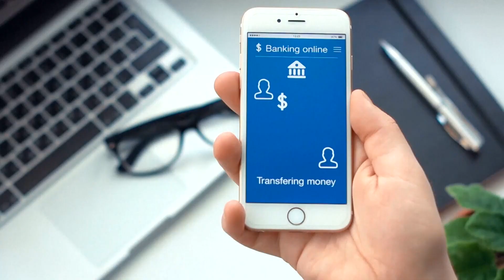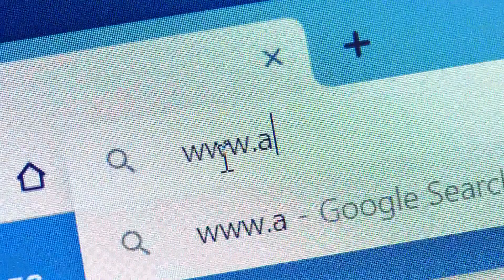How to avoid Black Friday shopping scams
3News' Austin Love is telling shoppers how to stay safe while shopping on Black Friday.

It's almost time to lace up your sneakers and head to your favorite stores for some Black Friday shopping.

Many retailers have been offering special discounts for several days and these days, a lot of people prefer to do their shopping online. That means smaller crowds, less chaos and no more camping out to be the first in line.